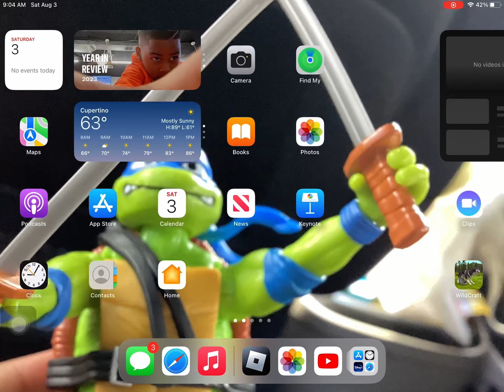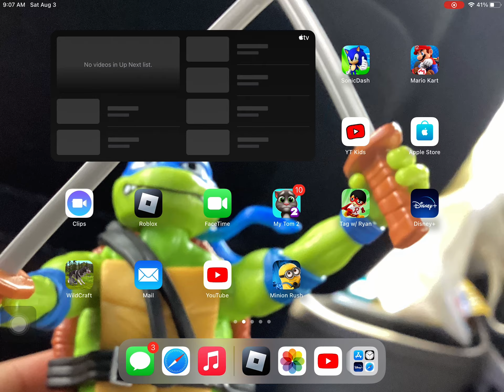Batman and Deadpool